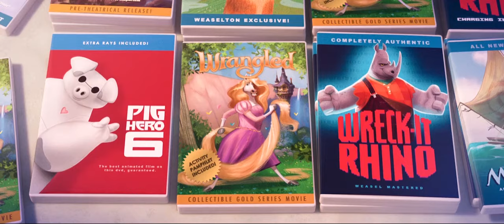Zootopia - Duke Weaselton